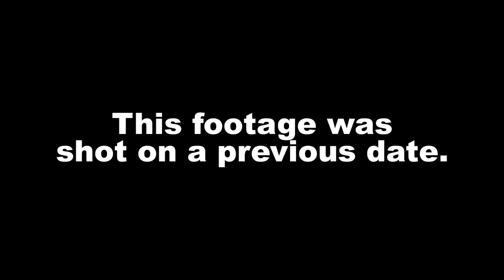Are touring pros really that good? Feat. Paul McBeth and Nick Carl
Today we see how good the best player in the world is when compared to average players!